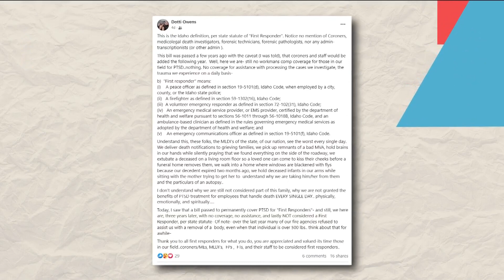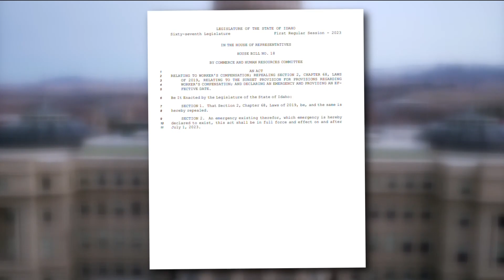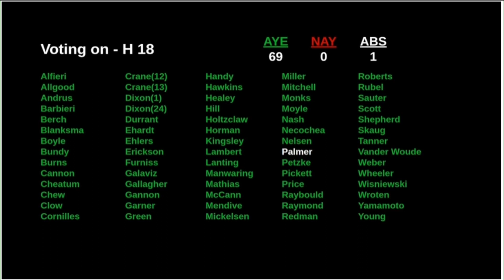Bill passes to compensate first responders - but with one exception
The House unanimously passed House Bill 18 - a bill that permanently compensates Idaho's first responders - but coroners were excluded from the coverage.